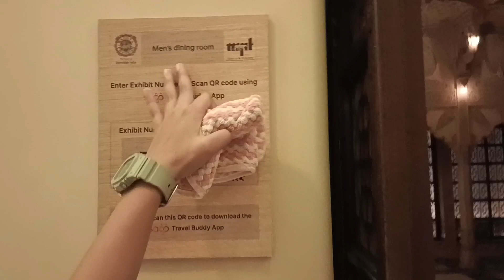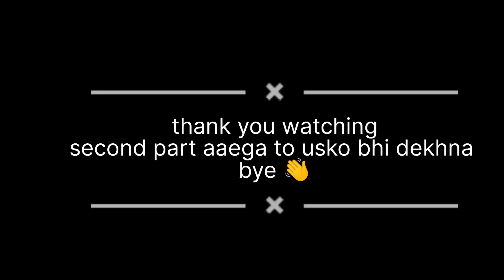Lalbagh palace ||haunted place 👽😮